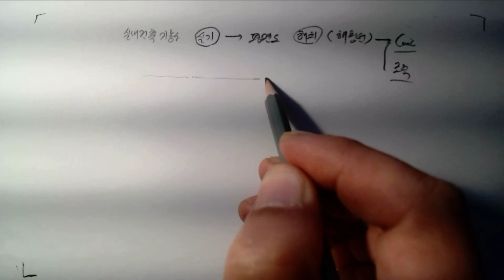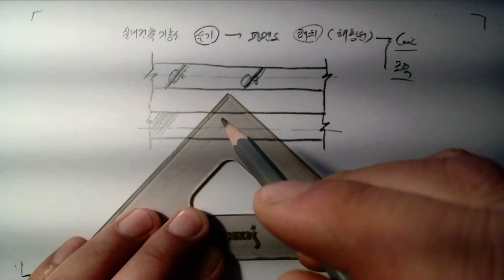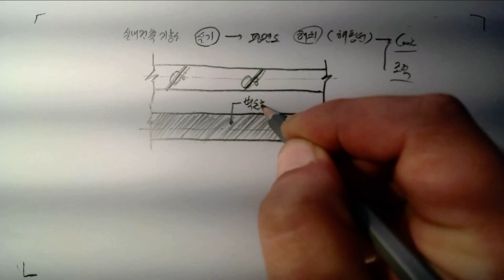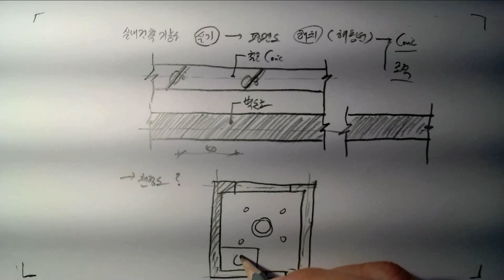(질분답변_실내건축기능사)_01_평면도 해칭선 작업 및 천정도그리는방법(2021.03.31. 촬영)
언제나 제 강의에 질문이 있으시면 바로 답변을 동영상으로 올려드리겠습니다. 감사합니다.